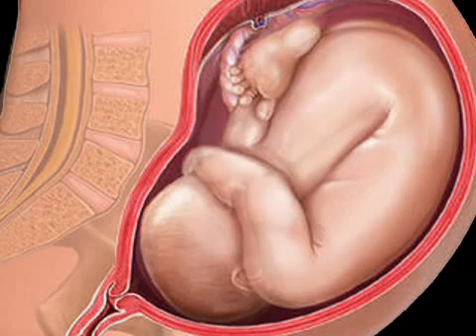Fetal Development Week 32 (Pregnancy Health Guru)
Welcome to week 32 of pregnancy, where your not-so-little one's continuing fetal development will cause you to gain a pound weekly! Find out why that's not so scary in this video.